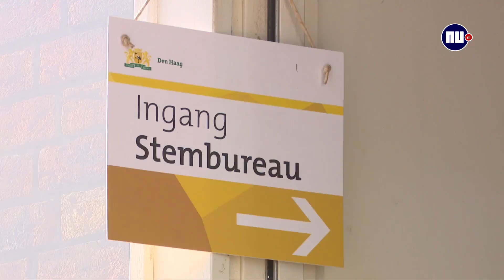Chaos bij BuZa, Rutte gokt en verliest en meer politieke zaken uit 2018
Politiek verslaggever Avinash Bhikhie en presentator Mark Leene blikken terug op de politiek in 2018. Het jaar kenmerkte zich door onder meer onrust, verontwaardiging en afscheid.